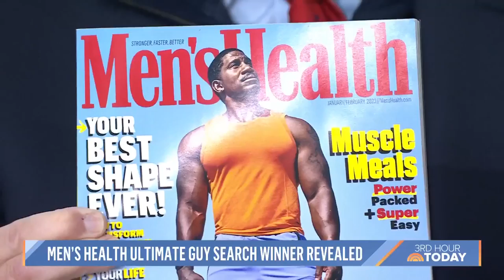Meet the winner of Men’s Health’s ‘Ultimate Guy’ for 2023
Richard Dorment, editor-in-chief of Men’s Health reveals Corwyn Collier is the magazine’s "Ultimate Guy" for 2023. Collier is presented with the official cover and then talks about what the win means for him and his family.